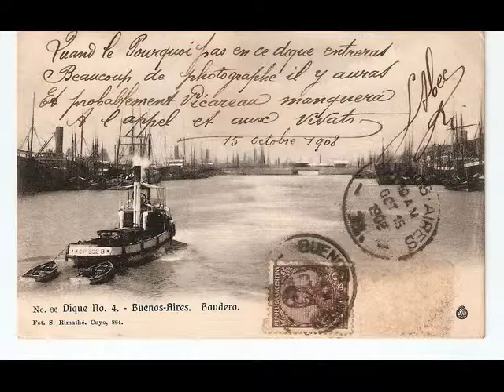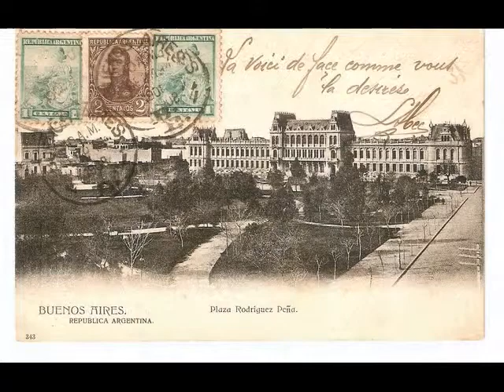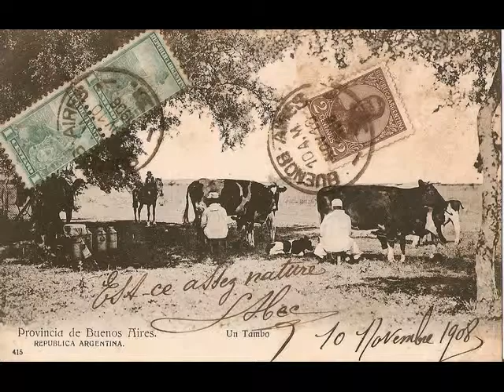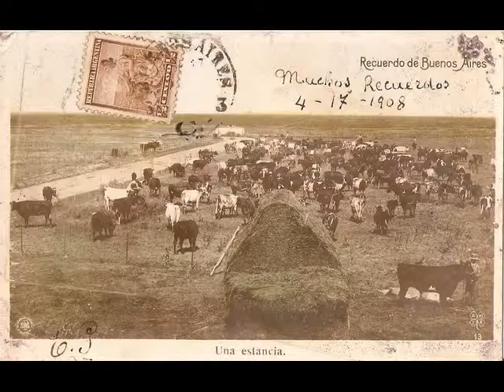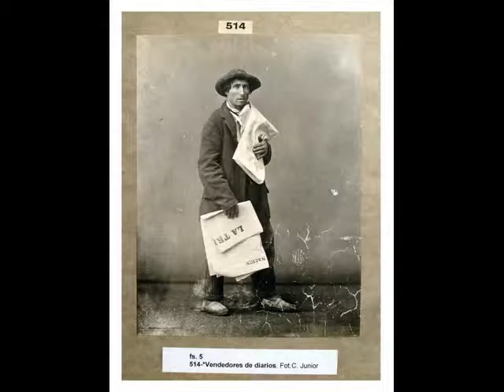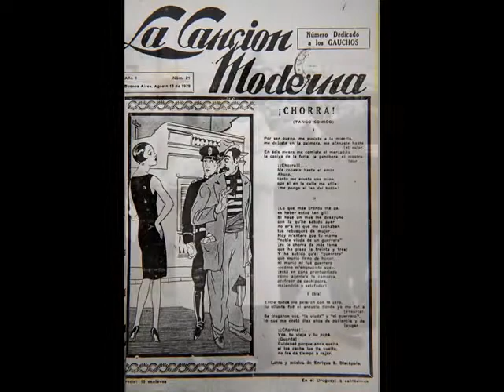IMAGENES DE BUENOS AIRES Y LA INMIGRACION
LOS INMIGRANTES LLEGAN A BUENOS AIRES